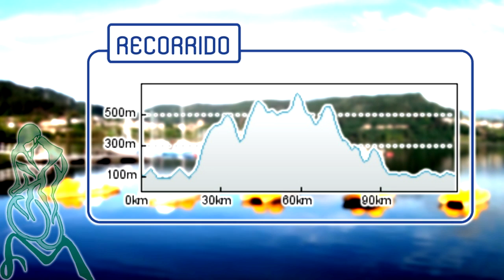HIGHLIGHT CAMPEONATO PENINSULA IBERICA 2013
Os ofrecemos el Highlight de la carrera ciclista Ctº Peninsula Iberica elite-sub23 celebrado el domingo 16 de Junio del 2013.